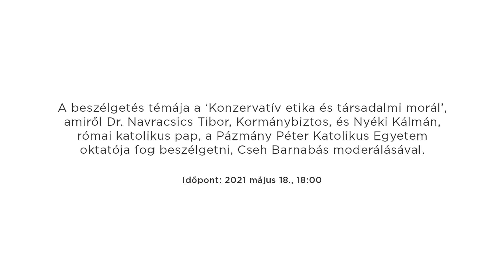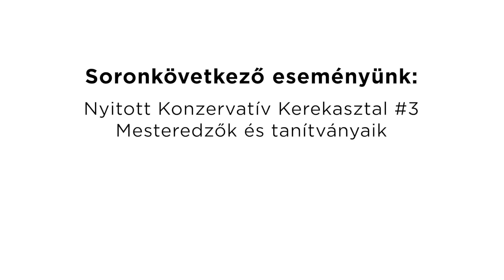Nyitott konzervatív kerekasztal #2 Konzervatív etika és társadalmi morál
Nyitott konzervatív kerekasztal soronkövetkező, immáron élő közönséggel megszervezett kerekasztalbeszélgetése. A beszélgetés témája a ‘Konzervatív etika és társadalmi morál’, amiről Dr. Navracsics Tibor, Kormánybiztos, és Nyéki Kálmán, római katolikus pap, a Pázmány Péter Katolikus Egyetem oktatója fog beszélgetni, Cseh Barnabás moderálásával.